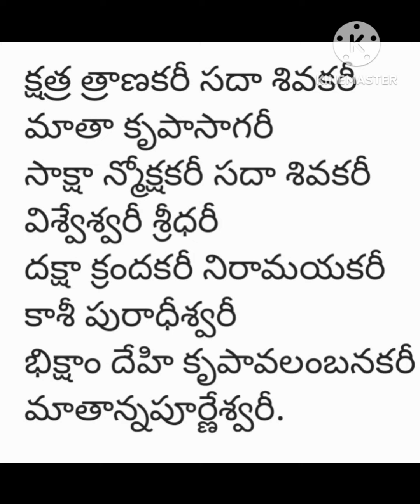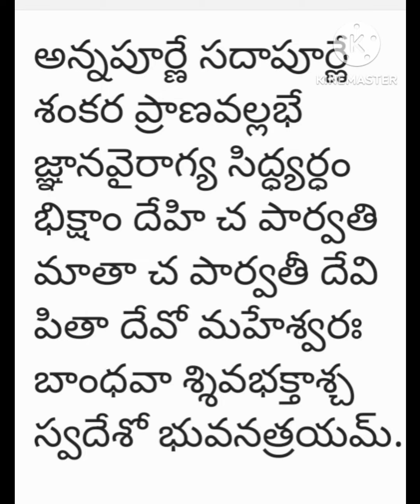అన్నపూర్ణాష్టకం ( శ్రీ ఆదిశంకరాచార్య )